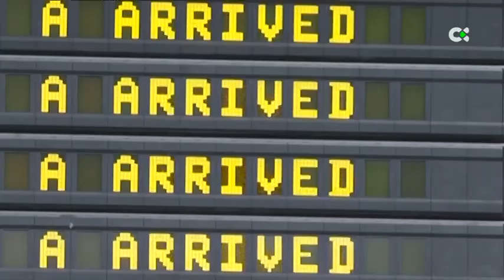Comienza el puente del Día de Canarias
El puente de cinco días del Día de Canarias movilizará unos 5.282 vuelos en los aeropuertos canarios